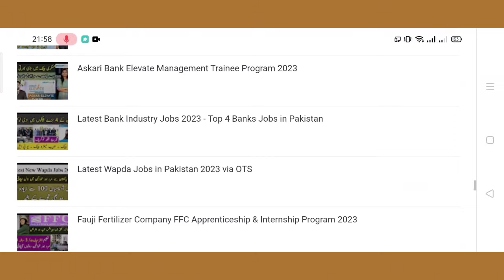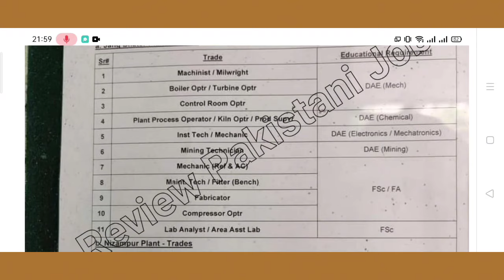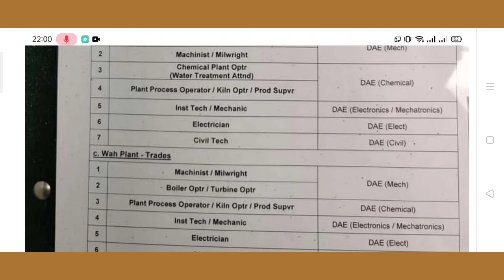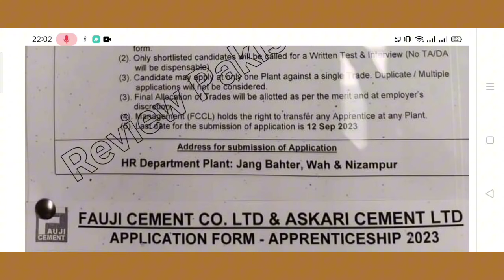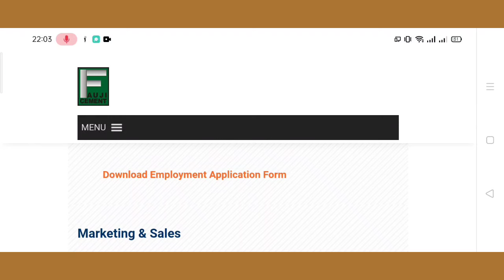Fauji Cement Apprenticeship 2023 | Fauji Cement Factory Apprenticeship Program 2023 Application Form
fauji cement factory apprenticeship program 2023
fatima fertilizer apprenticeship 2023 online apply
fatima fertilizer apprenticeship 2023
fauji fertilizer apprenticeship 2023 latest
fauji cement apprenticeship application form
fauji cement pakistan apprenticeship 2023
fauji cement apprenticeship program
apprenticeship 2023
cement factory apprenticeship program 2023
Askari cement factory apprenticeship program 2023
fauji cement ltd apprenticeship 2023
ASKARI cement factory apprenticeship 2023
askari cement apprenticeship
cement price today in pakistan
fauji cement
summer internship 2023
Askari cement apprenticeship 2023,cement factory apprenticeship 2023
fauji cement apprenticeship
askari cement price